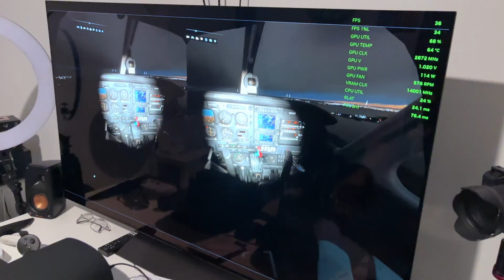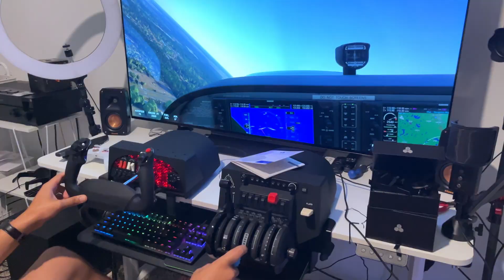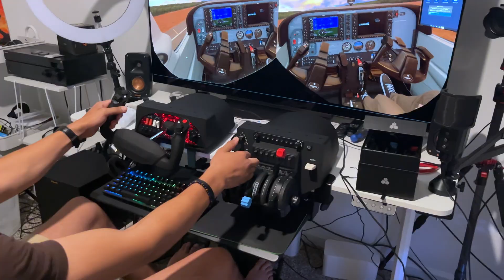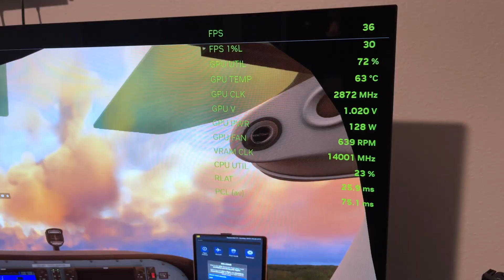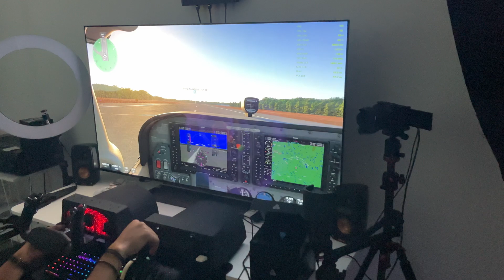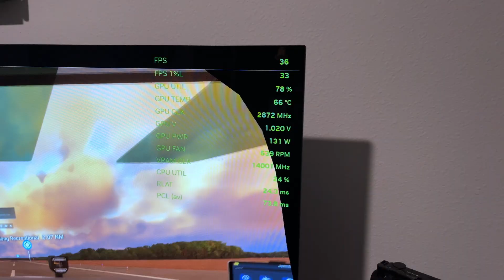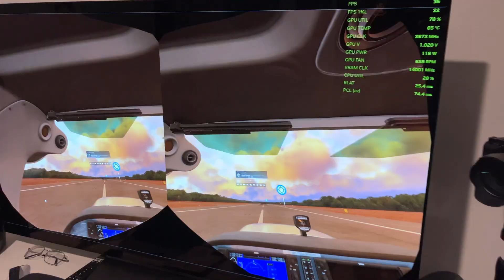Building a VR Flight Sim PC For Under $1200!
ITS OFFICIAL! This Is The ULTIMATE Budget VR Gaming PC… (Under $1200)

My coworker recently asked me to build him a custom VR gaming PC for under $1200 and his goal is to use it for Microsoft Flight Simulator since he's training to become a commercial pilot!

Parts List:
AMD Ryzen 9600x
PNY Nvidia GeForce RTX 5060Ti
T-Force Delta RGB DDR5 RAM
NZXT H6 Flow
ID-COOLING FROSTFLOW AIO

Description Tags: VR Gaming, VR, Virtual Reality Gaming, VR Games, Virtual Reality Games, Meta Quest, Meta Quest 2, Quest 3S, Meta Quest 3S, Oculus Quest, PlayStation VR 2 ,PSVR 2, Meta Quest 3, VR Multiplayer Games, Beat Saber, Half-Life: Alyx, New VR games, Mixed Reality, Best Mixed Reality, VRChat, VR Hardware, VR 360, Best VR Games, Top VR Games, VR Game Reviews, New VR headset, VR Accessories, Upcoming VR Games, VR Gameplay, VR Tips, Gaming, Gamertag VR, VR mods, PCVR, Steam VR, PC Build,